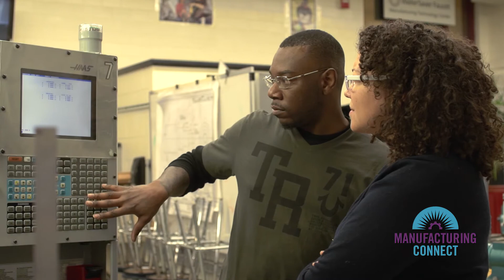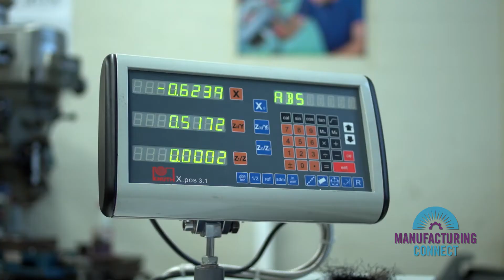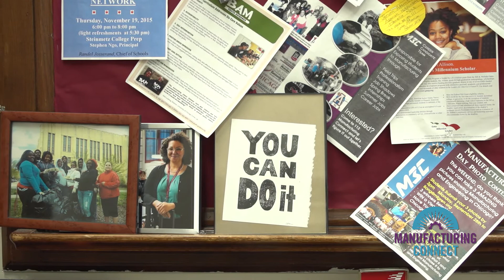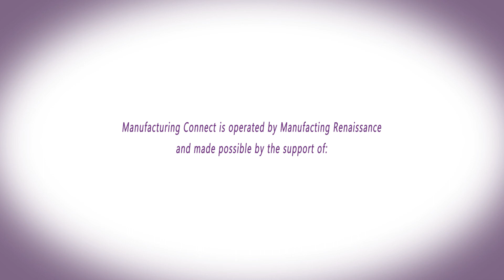Finally - Advanced Manufacturing for Advancing Communities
Please support Manufacturing Renaissance's Manufacturing Connect program, paving career pathways from high schools into the middle class. Typos corrected version.